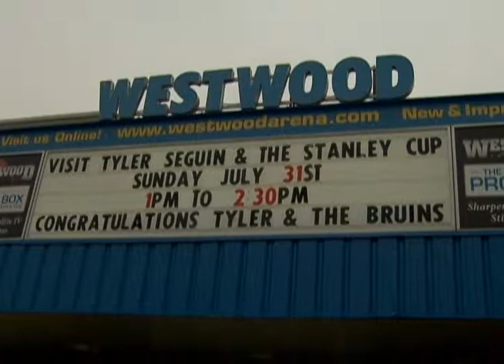Johnny Bower (part 1 of 2)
Sandy Hawley speaks with Hall of Fame NHL goalie and former Toronto Maple Leafs great, Johnny Bower.  (part 1 of 2)